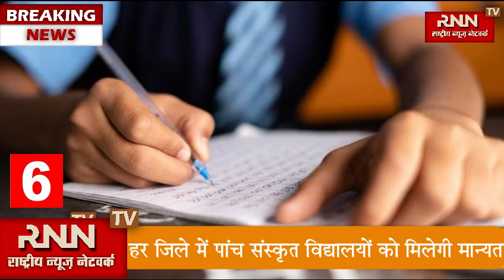मसूरी लंढौर के पास भूस्खलन, कर्णप्रयाग में हाईवे बंद होने से फंसे यात्री, यमुनोत्री में है ऐसा हाल